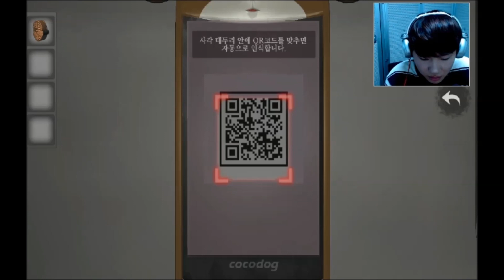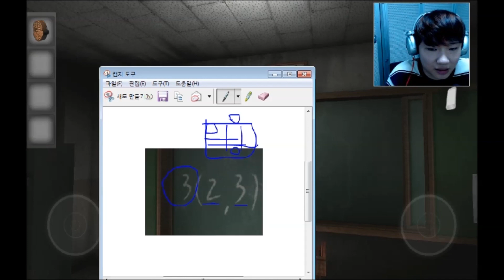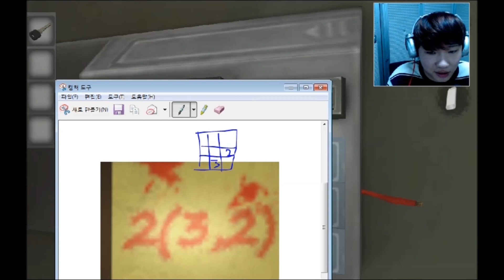[김왼팔]공포:어둠아래챕터1 [2화:저거머얔ㅋㅋㅋ!!]